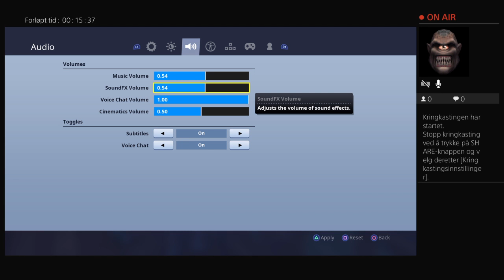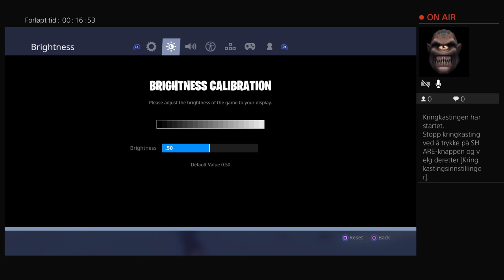Spiller med venne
Her blir det mest sansynelig bare fortnite kanskje noen vlogger ca 1 stream vær dag, husk og abboner og trykk på bjella.